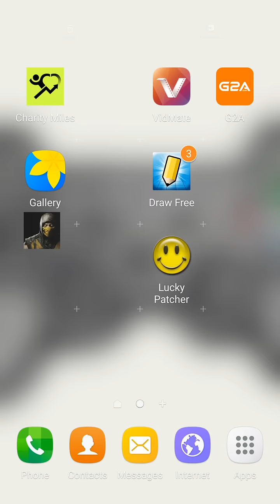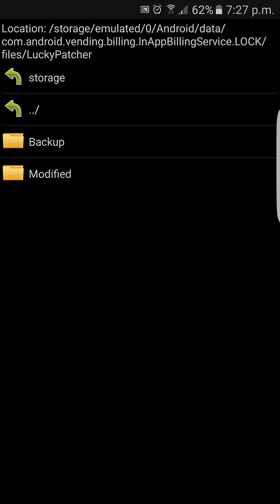Hack Mortal Combat X Android